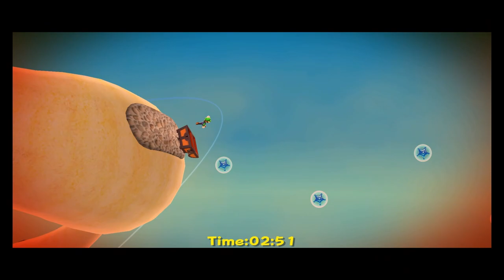Super Luigi (Mario) Galaxy - Gameplay Walkthrough Part 175 - Sandblast Speed Run Power Star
In this episode of Super Luigi (Mario) Galaxy...Luigi travels to the Dusty Dune Galaxy in the Bedroom Dome where he solves some sandy puzzles within the time limit to earn the Sandblast Speed Run Power Star.

SUPER MARIO GALAXY DESCRIPTION
Super Mario Galaxy is a 2007 platform game developed and published by Nintendo for the Wii. It is the third 3D game in the Super Mario series. As Mario, the player embarks on a quest to rescue Princess Peach, save the universe from Bowser, and collect 120 Power Stars, after which the player can play the game as Luigi for a harder experience. The levels consist of galaxies filled with minor planets and worlds, with different variations of gravity, the central element of gameplay. The player character is controlled using the Wii Remote and Nunchuk and completes missions, fights bosses, and reaches certain areas to collect Power Stars. Certain levels use the motion-based Wii Remote functions.

Nintendo EAD Tokyo began developing Super Mario Galaxy after the release of Donkey Kong Jungle Beat in late 2004, when Shigeru Miyamoto suggested that Nintendo commission a large-scale Mario game. The concept of spherical platforms originated from Super Mario 128, a GameCube tech demo shown at Nintendo Space World in 2000. Nintendo aimed to make the game appeal to players of all ages, and the team had more freedom in designing it compared to other Super Mario games because of the outer space setting. The soundtrack was composed by Mahito Yokota and Koji Kondo, using a symphony orchestra for the first time in the series.

Super Mario Galaxy was a critical and commercial success, hailed as one of the best games in the series and one of the greatest video games of all time. At the time of its closure in 2019, Super Mario Galaxy was the highest-rated game of all time on review-aggregating site GameRankings. It received outstanding critical acclaim, citing the game's graphics, gravity mechanics and level design, soundtrack, setting, and story. It won several awards from top gaming publications, including multiple "Game of the Year" titles, and became the first Nintendo title to win the BAFTA Award for Best Game. The game is the ninth best-selling Wii game worldwide with sales of 12.80 million. The game was released as a Nintendo Selects title in 2011, as a download via the Wii U's eShop in 2015, on the Nvidia Shield in China in 2018, and as part of the Super Mario 3D All-Stars collection for the Nintendo Switch in 2020. A sequel, Super Mario Galaxy 2, was released for the Wii in 2010.

SUPER MARIO GALAXY GAME INFORMATION
Name: Super Mario Galaxy
Developer: Nintendo EAD Tokyo
Publisher: Nintendo
Platforms: Nintendo Wii, Android, Nintendo Switch (as part of Super Mario 3D All-Stars)
Release Dates: November 1, 2007 (Japan), November 12, 2007 (North America), November 16, 2007 (Europe), November 29, 2007 (Australia)

SUPER MARIO 3D ALL-STARS DESCRIPTION
Super Mario 3D All-Stars[b] is a 2020 compilation of 3D platform games for the Nintendo Switch. It commemorates the 35th anniversary of Nintendo's Super Mario franchise, with high-definition ports of Super Mario 64 (1996), Super Mario Sunshine (2002), and Super Mario Galaxy (2007).

The compilation was released on September 18, 2020. It received positive reviews, with praise directed towards its technical improvements, controls, and the games themselves, but criticism for its presentation, lack of additional content, time-limited release, and the absence of Super Mario Galaxy 2 (2010).

SUPER MARIO 3D ALL-STARS GAME INFORMATION
Name: Super Mario 3D All-Stars
Developer: Nintendo
Publisher: Nintendo
Producer: Kenta Motokura
Platforms: Nintendo Switch